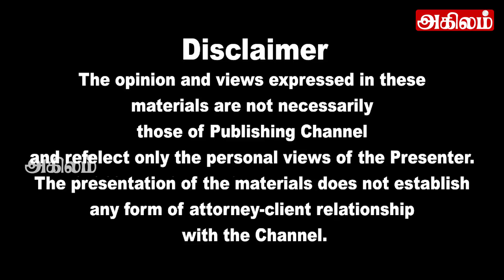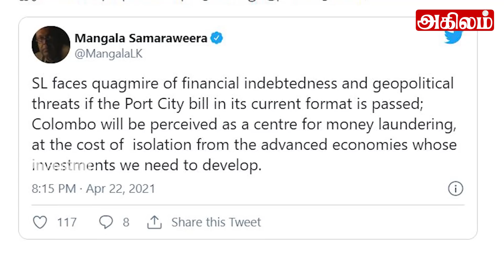இலங்கை முழுவதும் முடக்கப்படுமா ?வெளியாகிய முக்கிய அறிவிப்பு